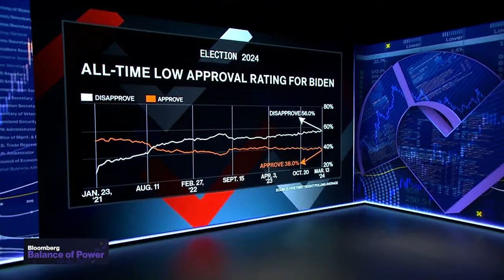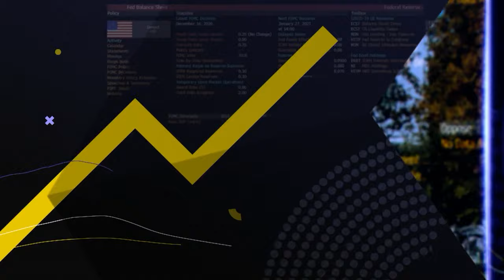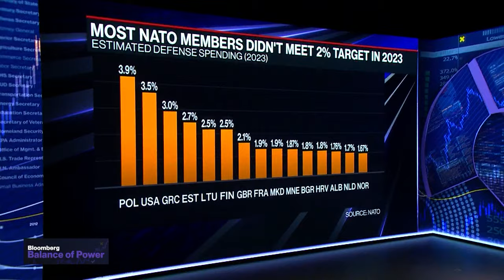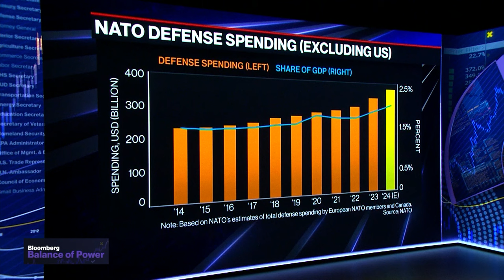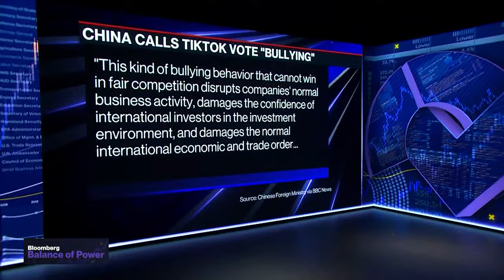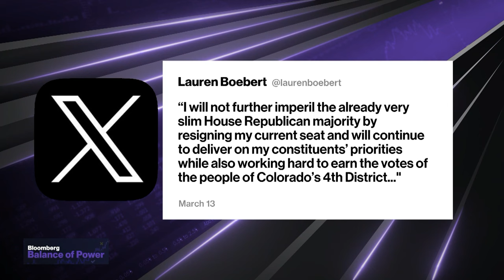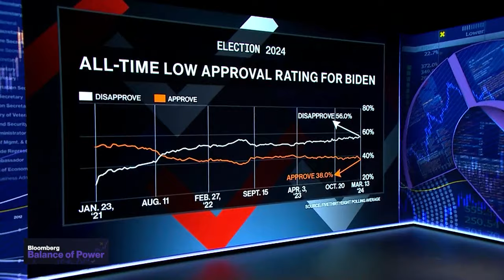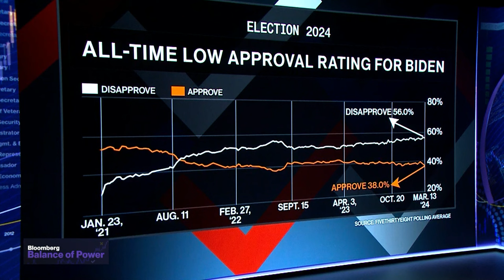US House Passes Bill That Could Force Ban on TikTok | Balance of Power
"Balance of Power" focuses on the intersection of politics and global business. On the show today, Emory University Professor of Political Science, Alan Abramowitz, discusses how his "Time for Change" model, which gives an advantage to first-term incumbents, may not be the most effective model to gauge the 2024 Presidential Election as President Biden and Former President Trump are their party's nominees. Mary Lovely, Senior Fellow at the Peterson Institute for International Economics, shares her insights on whether or not China will comply with the US House of Representatives legislation that would force the country to sell the social media app or ban it in the United States.